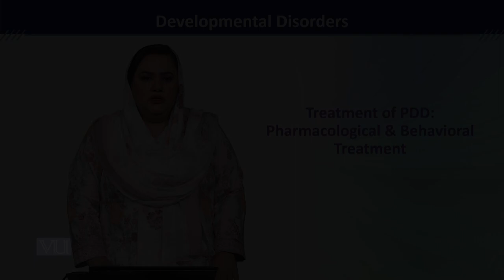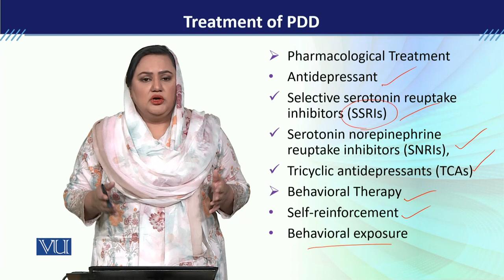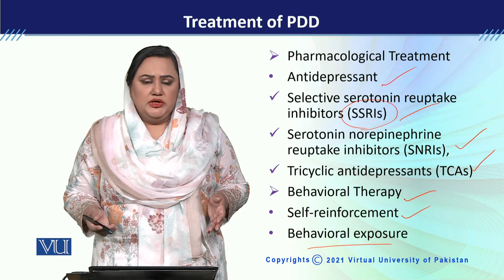PSY613_Topic164 | Developmental Disorders